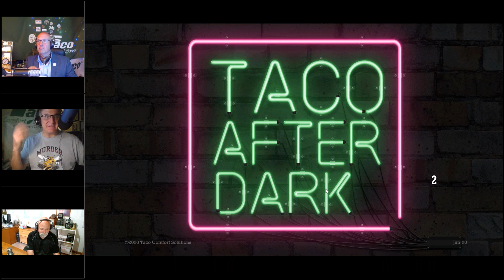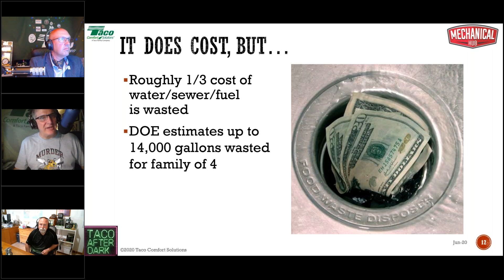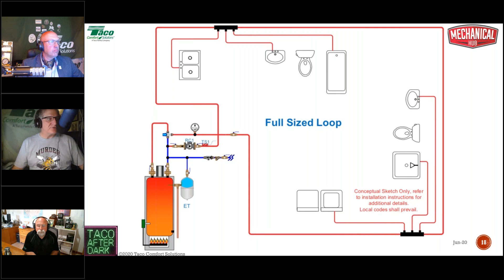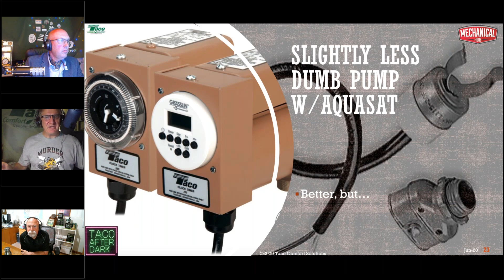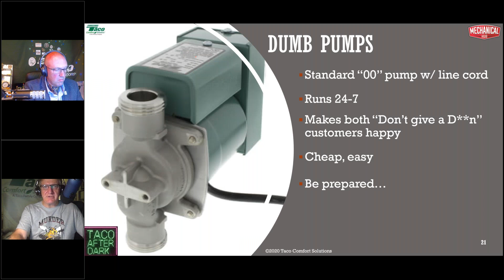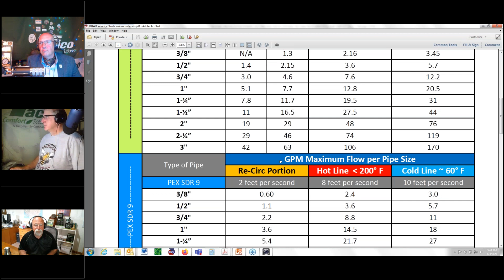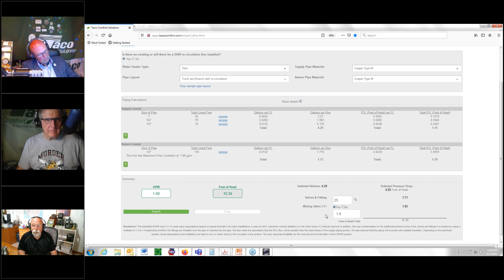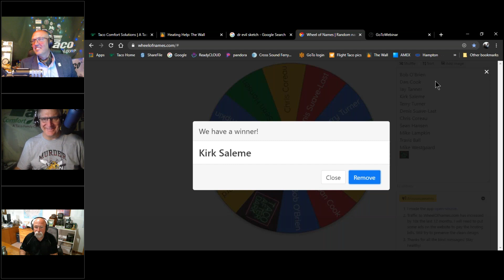Taco After Dark, Ep. 10 — Domestic Hot Water Recirculation Done Right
Did you know the average family of four wastes more than 14,000 gallons of water annually just waiting for the hot water to arrive?
Domestic hot water recirculation is the next great frontier in home comfort. But just like everything else we've discussed in this series, it takes a professional to do it right. In this program, we'll discuss the finer points of DHW recirculation every professional needs to know. You'll learn the right way to properly size your DHW circulator (bigger is NOT better). And you'll learn the pros and cons of various control strategies (smart and simple CAN coexist).
This fast-paced, fact-filled event will show you how easy it can be to do DHW recirculation in a professional way, and how you can provide your customers with convenient, safe, and efficient hot water delivery.